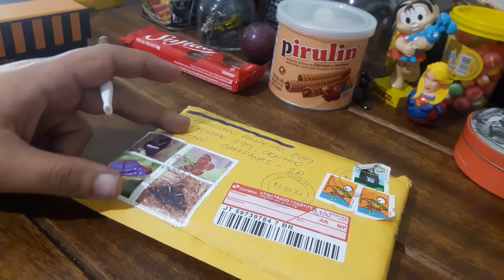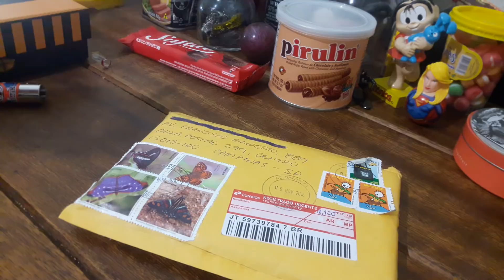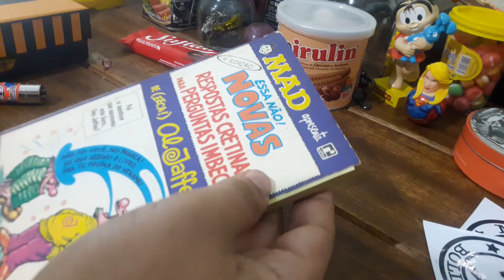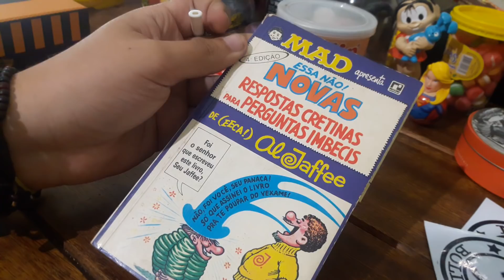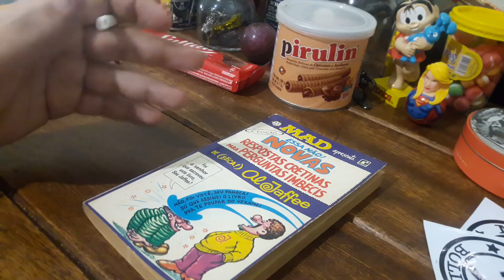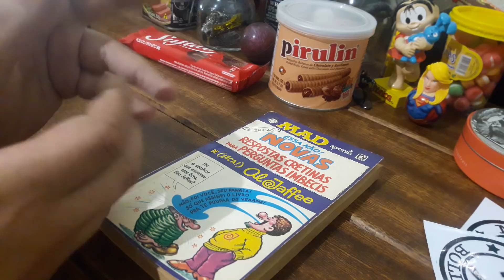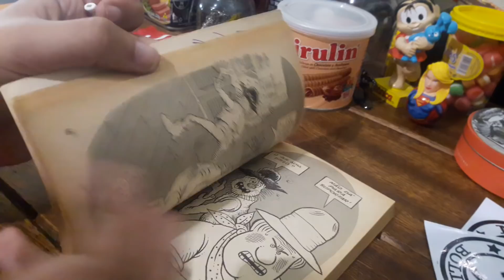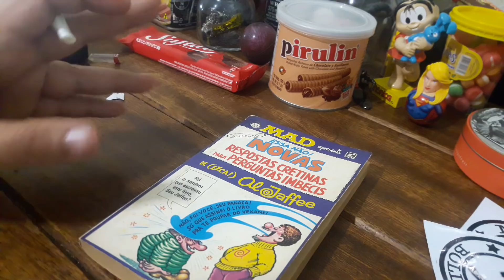Um presente de Mack Bollan!